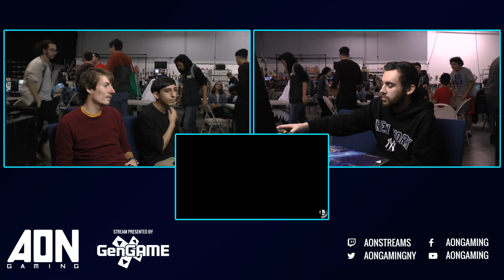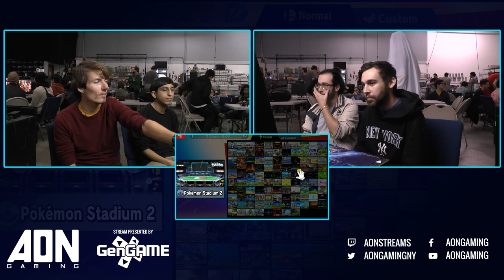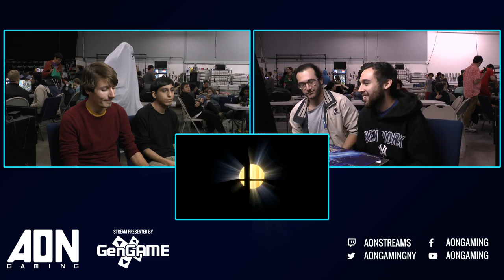AON Ultimate #046 - Stocktaker69 & Suarez Vs Soan & Raptor Winners Semifinals - Smash Ultimate